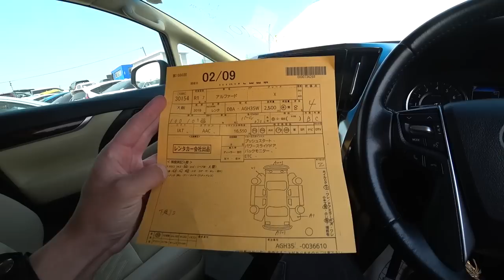АВТОПОДБОР МИНИВЕНА ДВОЙНОЙ ПОДБОР АВТО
АВТОРЫНОК ЗЕЛЕНЫЙ УГОЛ/ ПОДБОР БОЛЬШОГО МИКРОАВТОБУСА ЗА МАЛЕНЬКИЕ ДЕНЬГИ ТАКОЕ ВОЗМОЖНО?

КАНАЛ РЕЗЕРВ

ПОДРОБНОСТИ

 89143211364 Пожалуйста учитывайте разницу во времени( Владивосток Москва разница 7 часов)